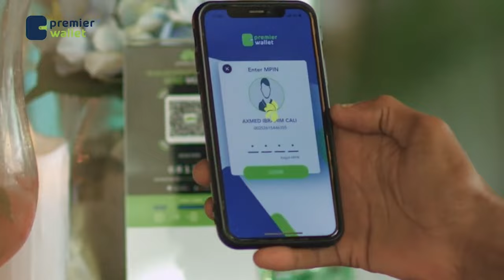" Ibraahin Caydiid, Xamaal ayuu ka ahaa xeryihii qaxoontiga, waliba Kaamkii 2aad, Waligiina SNM muu.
" Ibraahin Caydiid, Xamaal ayuu ka ahaa xeryihii qaxoontiga, waliba Kaamkii 2aad, Waligiina SNM muu noqon" Halgamaa Cali Maahir.